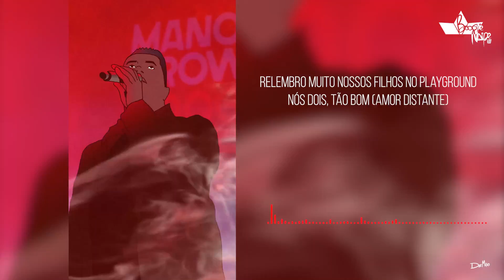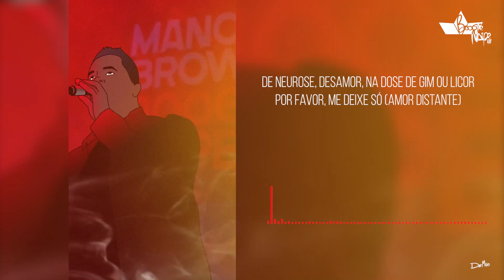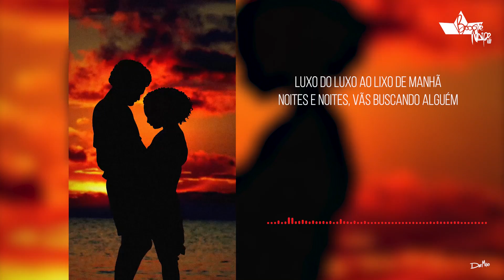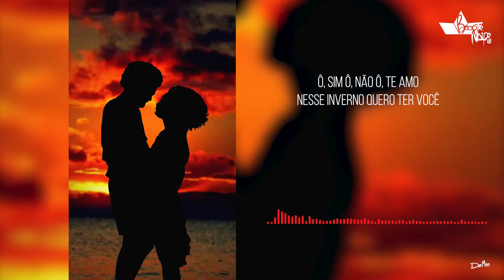Amor Distante - BOOGIE NAIPE [Lyric]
Ouça AmorDistante Rap em todas as plataformas!

Série de vídeos exclusivos sobre o cd Boogie Naipe produzidos por Alexandre de Maio. Acompanhem tudo aqui e no Instagram do Mano Brown